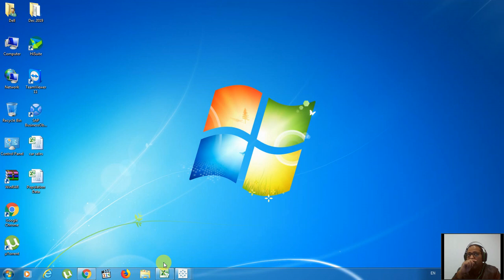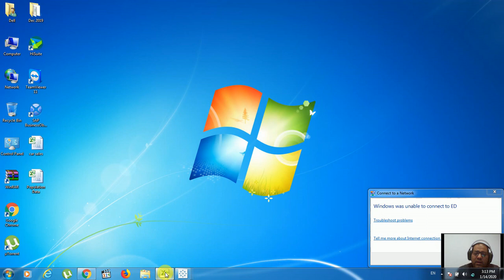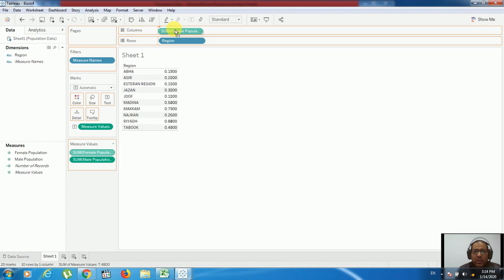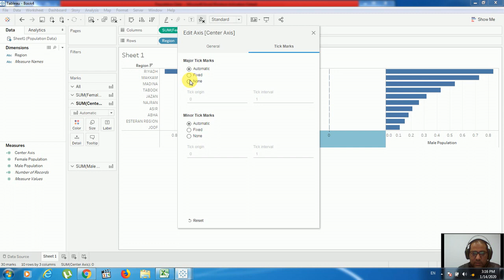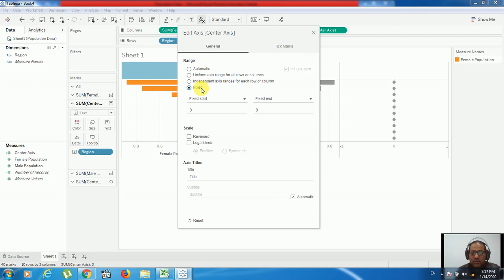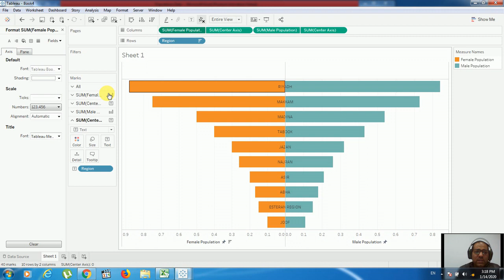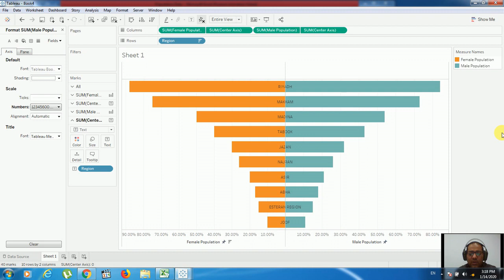Butterfly Chart In Tableau Hindi